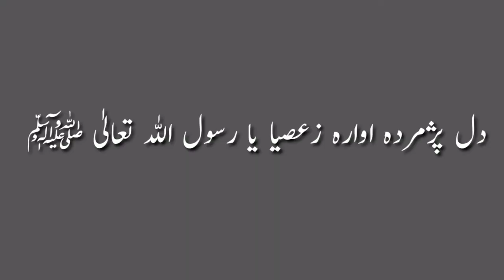Tanam Farsooda jaan para || maulana jami Kalam#mulana#jami saddam lehri learning quran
How to learn quran online quran  online learning  quran on youtube
Saddam lehri learning quran
Tanam Farsooda jaan para || mulana jami
Kalam#mulana#jami by nadeem qadri
 Hello ,
           I am saddam hussain lehri     .  .
I i teach teach the holy quran in this preach islam   a . and i teach online
 تم میں  سے بہترن  وہ جو  قرآن سیھکے اور دوسروں کو تعلم دے
     Surah al fatih
Surah al baqarah 17 :20
Surah baqarah 23
Surah  baqarah 21:22
Surah baqarah 24